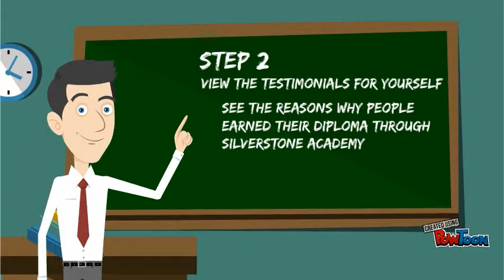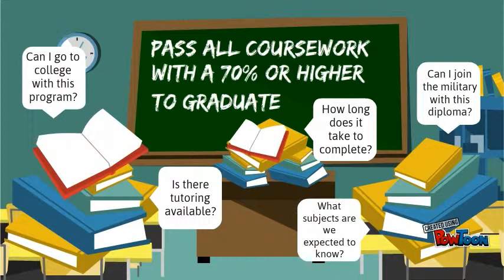Enrolling at Silverstone Academy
We make it easy and affordable to earn your high school diploma so that you can move forward in life. Here are the steps needed to enroll at SilverstoneAcademy.com